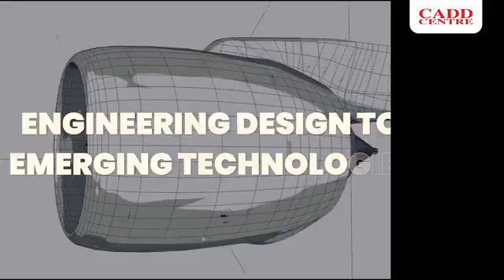CADD CENTRE BTM Layout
Global Leader in technology Engineering Design and Technology Training placement bangalore btmlayout cadd course #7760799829